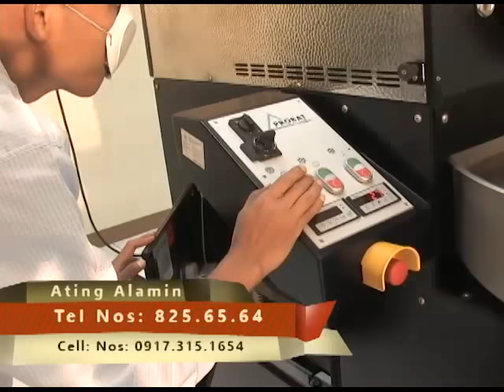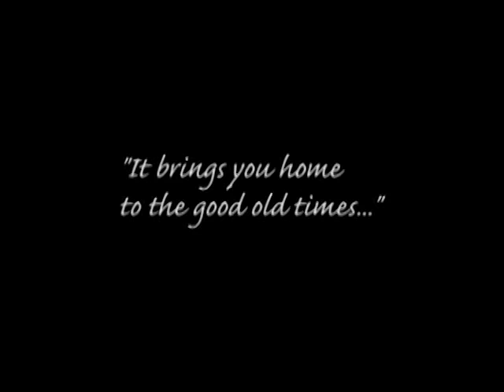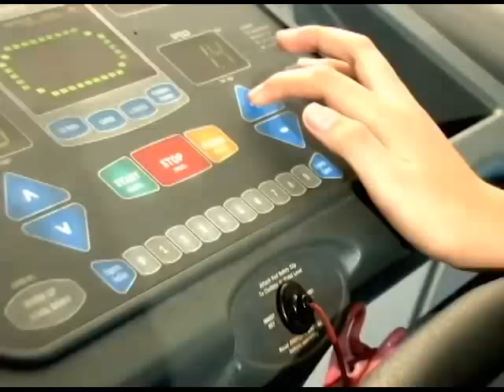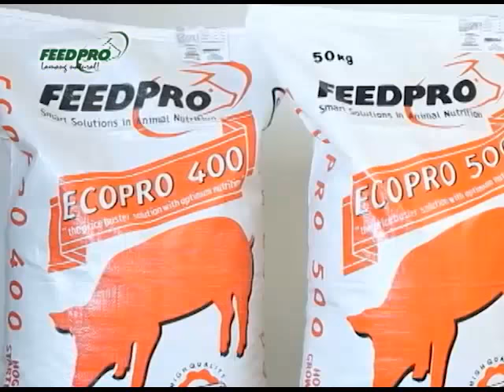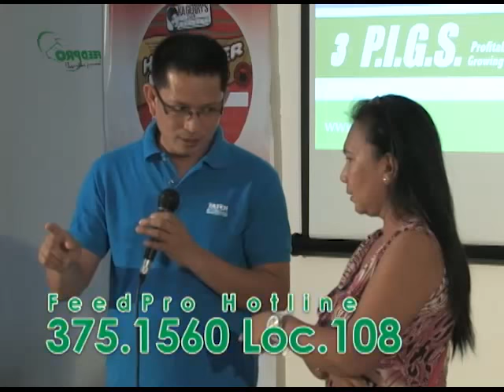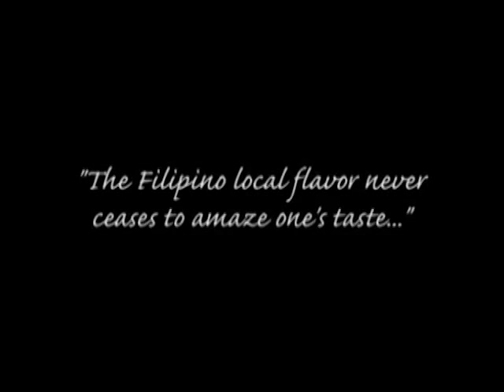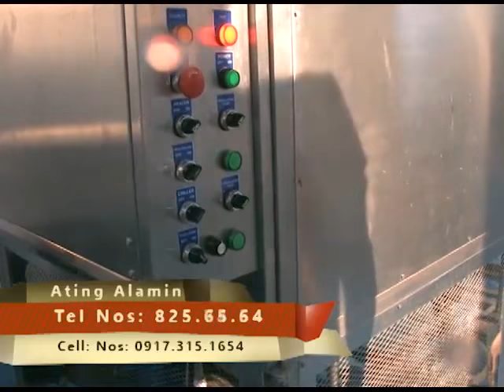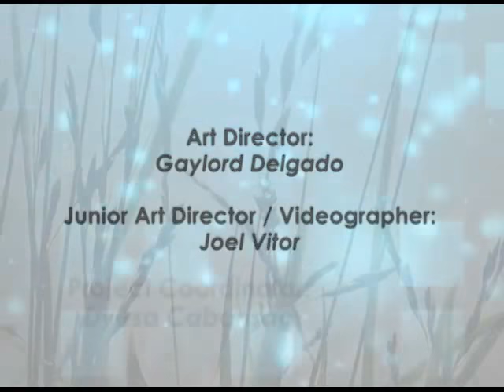Ating Alamin Nov 22, 2015